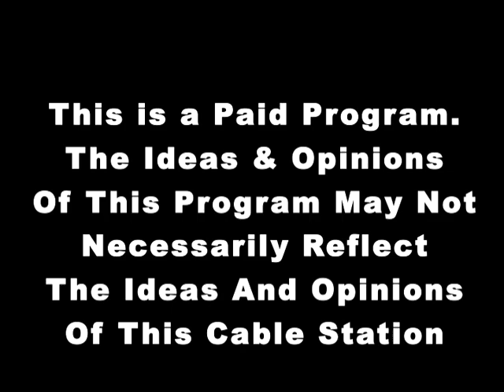The Benita Show, Live At The Hive@44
We really hope you enjoy our first live audience filming for 2013 of The Benita Show at The Hive@44, in Fenton, MO. I am so excited to bring this show to you, as we venture towards better tomorrows!! The guests for this half of the show include Authors, Barbara Altman & Kizzy Johnson, along with Licensed Professional Mental Health Counselor, Dr Senoria Brown. Entertainment provided by Comedian Ms Tiffany, and the rock band, D-Railed. Barbara Altman shares with us her real life experiences as she brings us her new book "Recovering From Depression, Anxiety, and Psychosis." Kizzy Johnson shares how to help others when dealing with life issues as she reveals the content of her new book "The Coffee Shop Therapist: Sound Advice For Life's Spills." Dr Senoria Brown shares her experience as a counselor primarily assisting our military rape victims and sharing what others can do to help any victims recovering from such an experience. All right here on The Benita Show, Live At The Hive@44, owned by Don & Cheryl Jaycox.